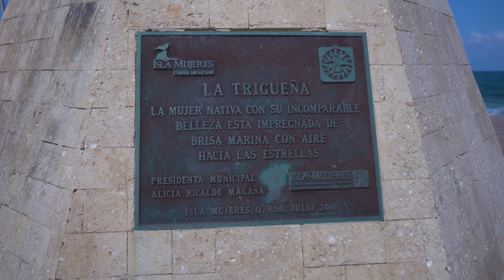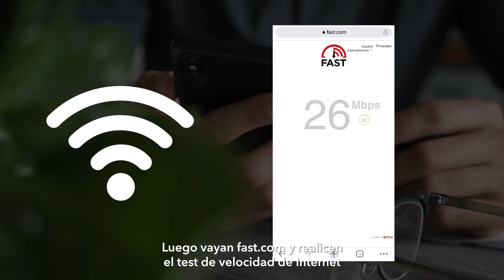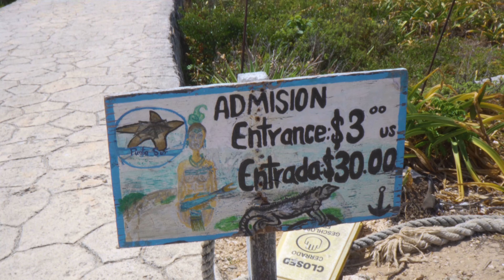ISLA MUJERES, cómo llegar, qué hacer, hospedaje y precios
En este video verán mi estadía en Isla Mujeres, dónde les contaré todo sobre este bellísimo lugar, desde excursiones hasta tips para encontrar los mejores hospedajes.

Además compartiré con ustedes información muy útil para llegar a Isla Mujeres desde la zona hotelera de Cancún.

Claudia Gutiérrez

Re Decora